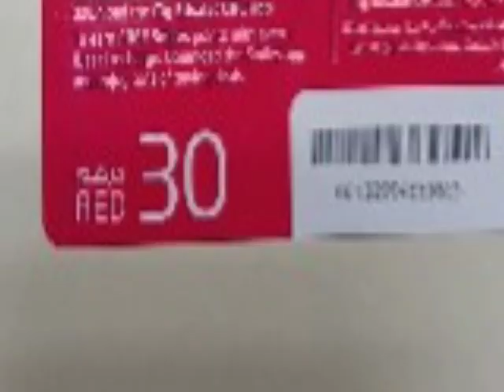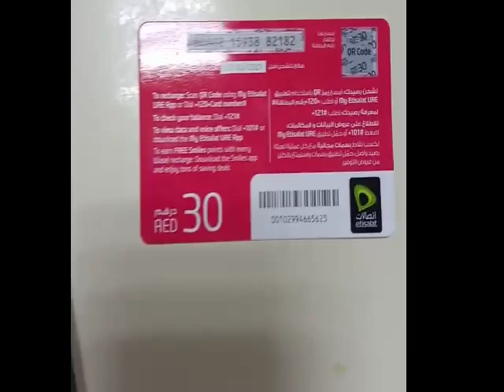How to recharge Etisalat,..কীভাবে এতিসালাত রিচার্জ করবেন